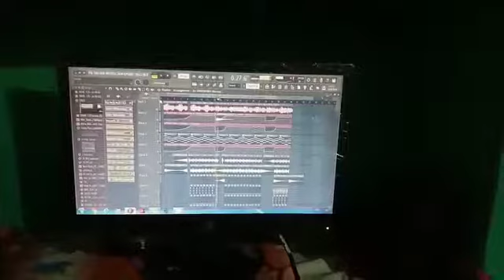Dj sonu Live !! Tari Hari Na Na !! Dj sonu Live editing!! In fl studio 20 cg dj song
Dj sonu live

Tari Hari na na Dj song dj sonu
Dj Vasu and khilesh KLS

Fl studio 20 mixxx

Thnx for watch